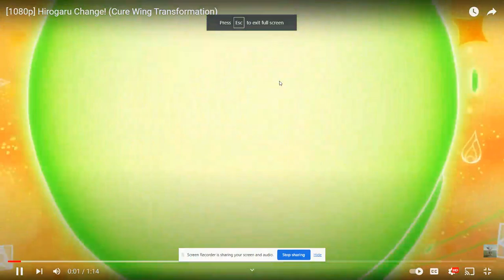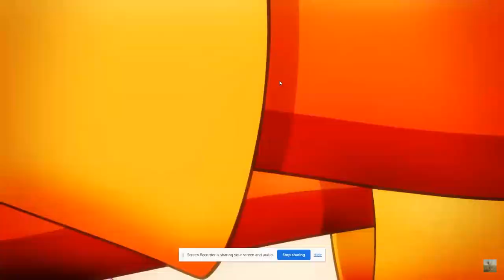Cure wing's transformation | Hirogaru sky Pretty cure